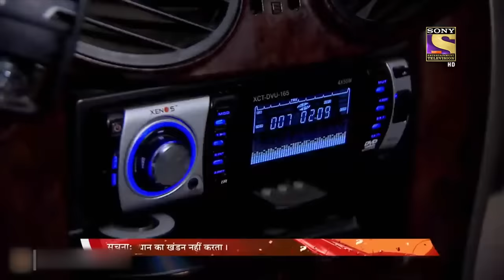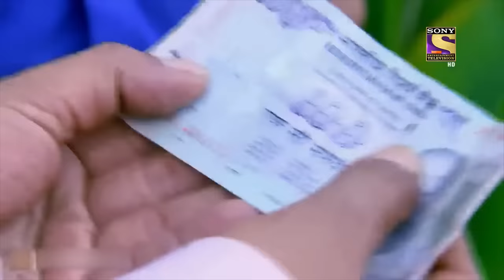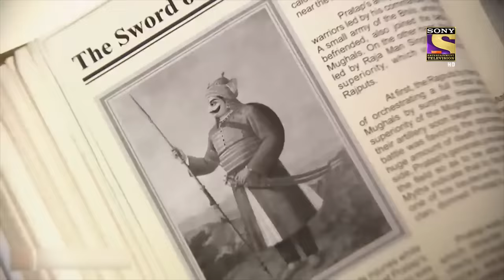Character Special | सीआईडी | CID | Daya और Nikhil बने "शाही तलवार" के सौदागर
Maharana Pratap's prestigious sword gets stolen from an auction. Security Guard manages to shoot down one of the robbers and gets severely injured too. Team C.I.D. is in search of a missing Kid Rohit who is a diehard fan of Maharana Pratap. Is there a link between Rohit and Maharana Pratap's sword? Watch the episode now!